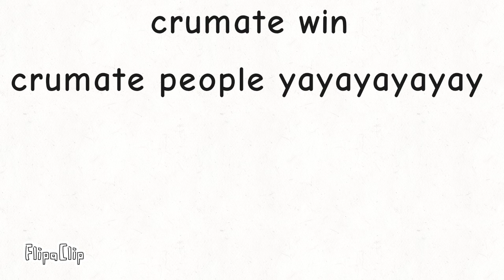Among us 3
update
video will be country 1hour in may 10 thank that all